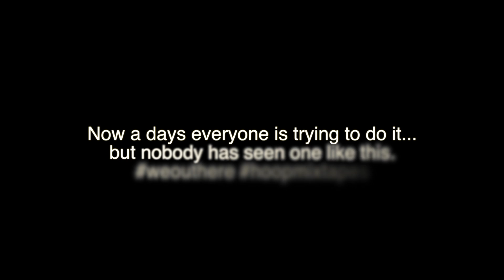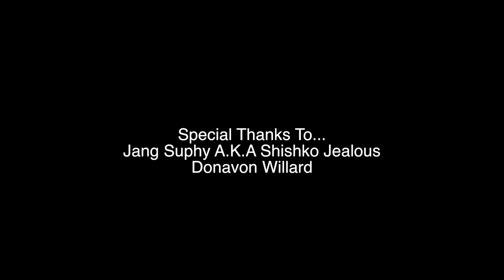The Next Blake Griffin | A Basketball Short Film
Out here hoopin you know what it is. Hoop mixtapes sign me.